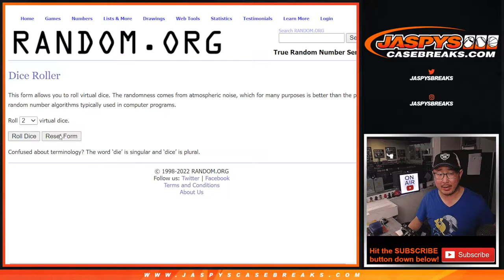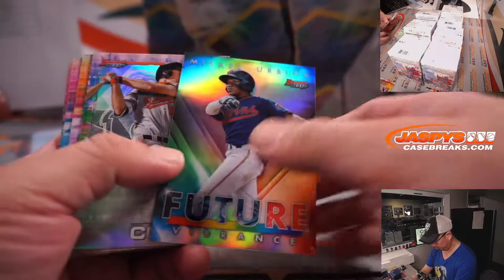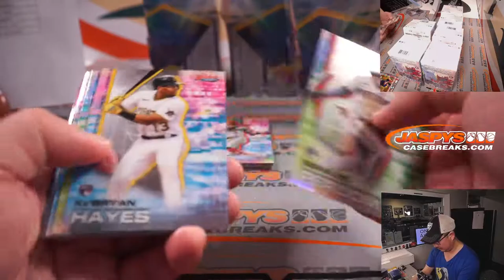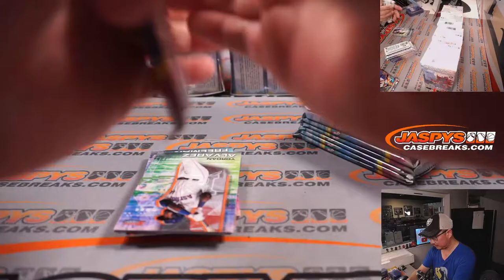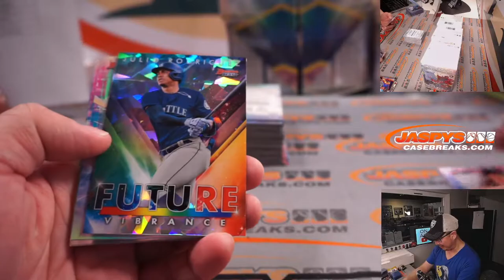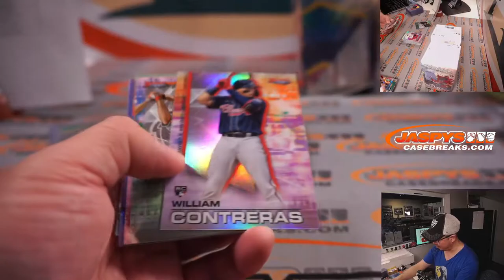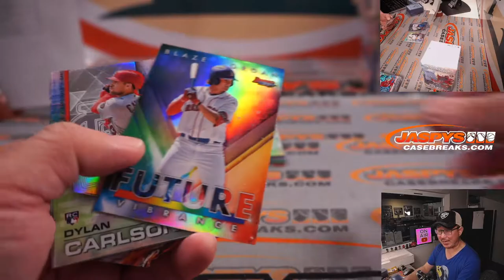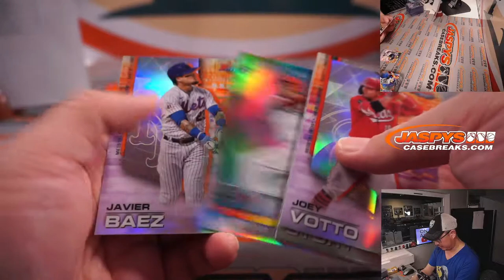Th, 01.06.22 ~ 2021 BOWMAN'S BEST BASEBALL 8-BOX CASE BREAK #3 *RT*